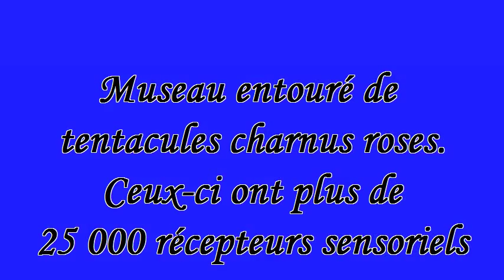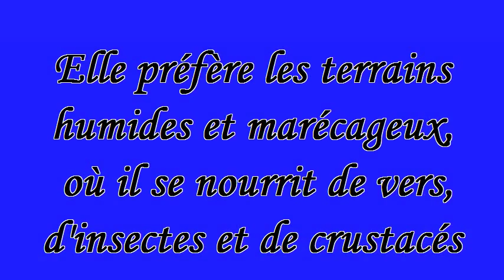Photos de la Taupe à nez étoilé et descriptions de sa force et de ses capacités uniques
Bonjour, je vous présente quelques photos d'une taupe à nez étoilé.
Nom scientifique: Condylura Cristata
La taupe à nez étoilé (Ou Condylure étoilé) est une taupe qui vit au québec. Le museau est doté de plus de 100 000 fibres nerveuses et 30 000 organes de Eimer (Petits poils).
La taupe à nez étoilé, qu'on retrouve dans de nombreuses régions de l'est de l'Amérique du Nord, est célèbre pour son museau entouré de tentacules charnus roses. Ceux-ci ont plus de 25 000 récepteurs sensoriels aidant la taupe à explorer son environnement.
Taupe est issu du latin talpa1, et désigne en français des mammifères insectivores fouisseurs, sans oreilles apparentes et plus ou moins aveugles appartenant au genre Talpa et à l'espèce Talpa europaea.
La taupe est un mammifère et non un rongeur. Elle mesure une  quinzaine de centimètres environ. Son museau allongé est très caractéristique, ses yeux sont minuscules, ses oreilles inexistantes (elles sont internes), et ses pattes antérieures très larges lui permettent de creuser les galeries sous terraines propres à son mode de vie. La taupe manifeste sa présence par des monticules de terre de 15 à 20 centimètres de hauteur qui parsèment votre pelouse ou votre jardin.
L'alimentation de la taupe se compose à 80% de vers, de limaces, d'insectes et larves qu'elle trouve sous la terre. Elle peut aussi attraper des souris et des petits serpents. Son réseau de galeries et de chambres  va donc s'étendre en fonction de la richesse en nourriture du sol qu'elle occupe.
C'est un animal solitaire et  territorial, cela signifie qu'elle n'accepte aucun congénère en dehors des mois de février et mars qui correspondent aux périodes d'accouplement. Une seule fois par an, la femelle met bas deux à cinq petits.
Comme les autres animaux de ce genre, la taupe à nez étoilé possède une force extraordinaire par rapport à sa taille. À l'aide de ses pattes antérieures en forme de rames et d'une torsion de son corps trapu, elle creuse un réseau de tunnels à environ 50 cm (1,5 pi) de profondeur, mais jamais sous le niveau de l'eau. Son nid est fait d'herbes séchées et d'autres plantes.
 Le bout de son museau a la forme d'un disque rose dénudé portant 22 tentacules ou antennes semblables à des doigts qui lui ont valu son nom.
La taupe à nez étoilé est active l'année durant. Même l'hiver, elle passe une bonne partie de son temps dans l'eau, car elle est une bonne nageuse. Cet animal préfère les terrains humides et marécageux, où il se nourrit de vers, d'insectes et de crustacés. Il a peu d'ennemis naturels, mais devient parfois la proie du Grand Duc ou de certains grands poissons. De plus, le museau est doté de plus de 100 000 fibres nerveuses et 30 000organes d'Eimer. Certains tentacules sont plus longs que d'autres, ce sont les premiers à entrer en contact avec la proie, alors que d'autres ne servent qu'à la diriger vers la bouche. D'autres encore peuvent être des électro-senseurs qui émettent des champs magnétiques. Les individus adultes ont un poids se situant entre 31,5 et 77 g tandis que les nouveau-nés pèsent 1,5 g4. Les mâles et les femelles ont sensiblement la même taille4.
La longévité du Condylure à nez étoilé peut atteindre trois ans en milieu naturel4.
Ils ont peu d'ennemis naturels à cause de leur odeur nauséabonde et ses habitudes défensives, mais parfois ils deviennent la proie du grand-duc d'Amérique, du hibou moyen-duc, de l'effraie des clochers, de la buse à queue rousse, de la buse à épaulettes ou aussi de quelques gros poissons, comme le brochet ou l'achigan4. Il arrive aussi qu'ils soient la proie d'une belette, d'une mouffette rayée, d'un renard roux ou d'un vison d'Amérique4. Les chats et les chiens domestiques font aussi partie de la liste de leurs prédateurs.
Sur ma chaîne, en l'année 2023 plus de 2760 montages et 30 playlists sur différents sujets.
Merci et Bonne Journée de Lorraine